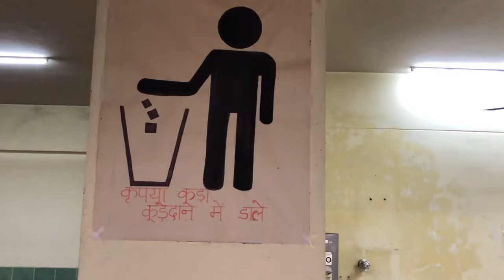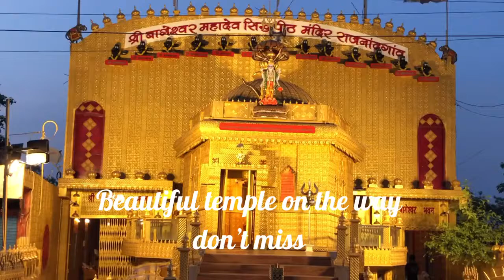vlog gmc Rajnandgaon/ Government Medical College Rajnandgaon cg/ medical college cg vlog by blogs cc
cggmc gmcrajnandgaon medicalcollege cgGovernment Medical College, Mvlog Rajnandgaon is a government medical school located in Rajnandgaon, Chhattisgarh, India.